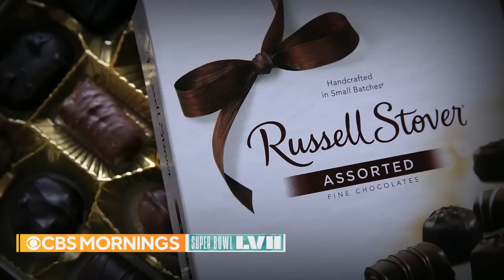Kansas City and Philadelphia: Super Bowl cities showdown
With the Super Bowl coming up this weekend, the Philadelphia Eagles face off with the Kansas City Chiefs. “CBS Mornings” visited both cities in our annual super cities showdown. Dana Jacobson and Michelle Miller report.